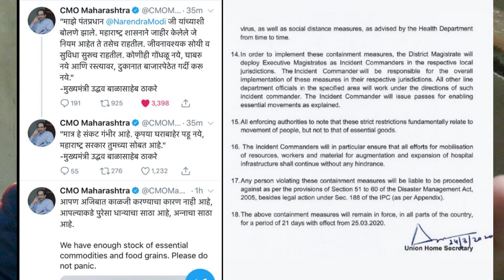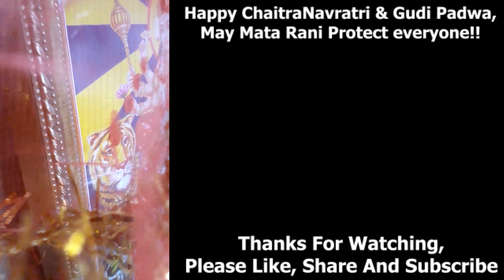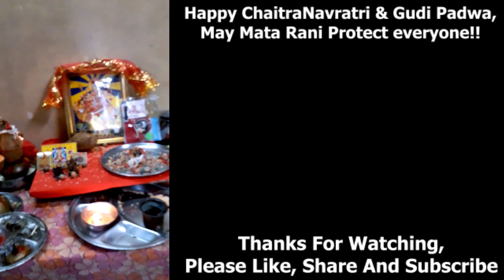LOCKDOWN FOR 21 DAYS!!!/24thMarch2020/ Lockdown till 14thApril2020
*PM Modi Declared Lockdown For 21 Days.
*Lockdown will be till 14th April
*Do not panic all the essentials supplies store will be opened for few hours at morning